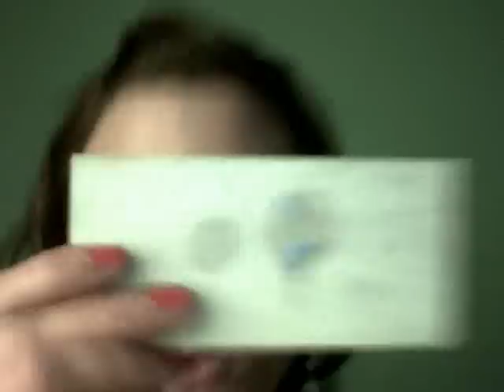SEGUNDA PARTE DEL LOOK GREEN INTENSIVE (completo).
AQUI EMPEZAMOS CON EL MAQUILLAJE ES MUY RESULTON Y FACIL DE HACER PERFECTO PARAQ FIESTAS!
ME PODEIS ENCONTRAR TAMBIEN EN TWITTER